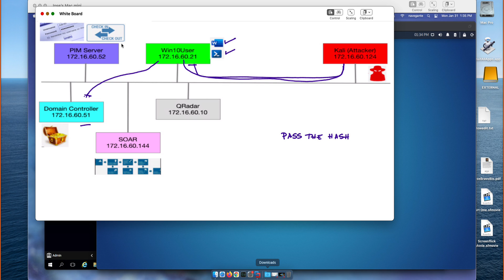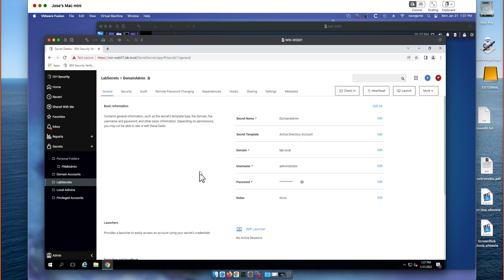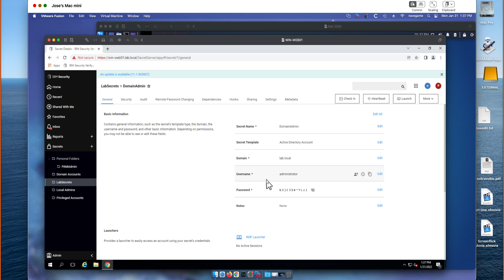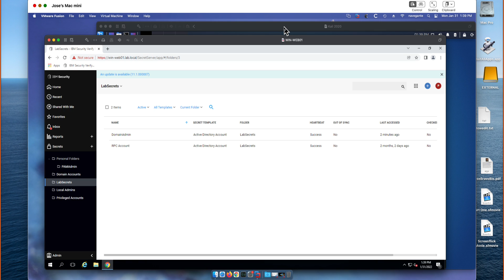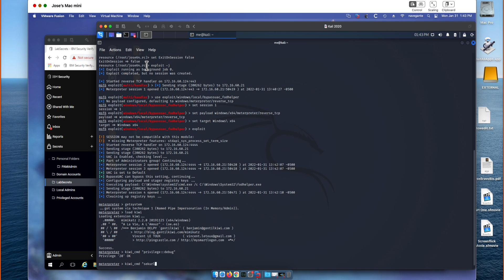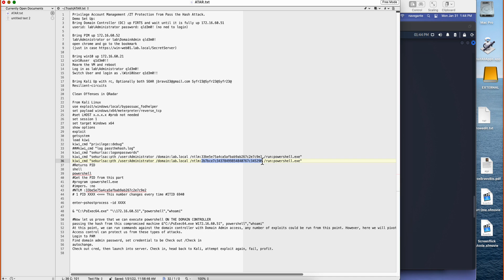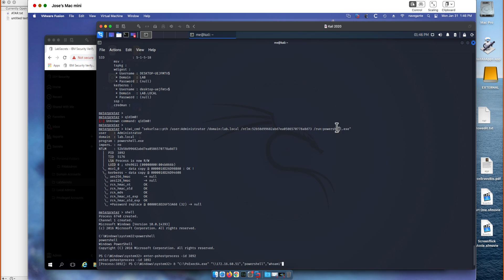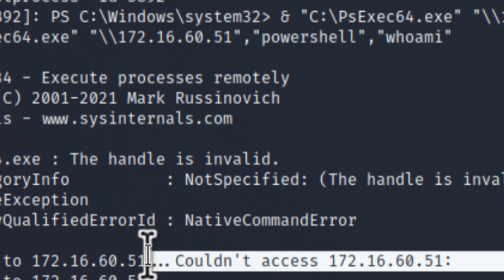Pass The Hash- Part Two: Prevention